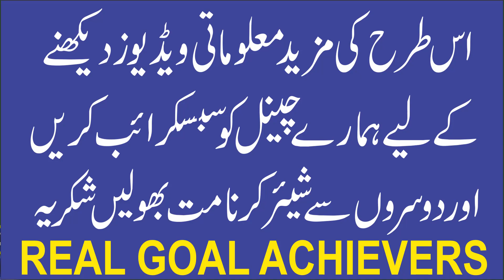Magic is More Dangerous or Evil Eye | Jadu Ziada Khatarnak ya Nazar E Bad | Abdul Rehman | RGA wasil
Magic is More Dangerous or Evil Eye | Jadu Ziada Khatarnak ya Nazar E Bad | Abdul Rahman | RGA

1. Sotay Waqt Achanak Jhatka Lagna | Jhatka Lagne se Ankh Khulna | Jerk During Sleep

4. Khwab mein kisi ki wafat dekhna | Khwab mein kisi ki maut dekhna | Khawab ki tabeer

5. Life Threatening Magic and his Solution | Jaan layva Jadu ka ilaj | Black Magic Treatment | Wasil